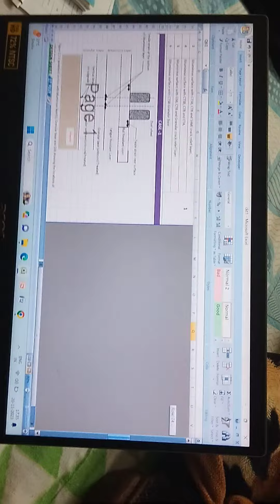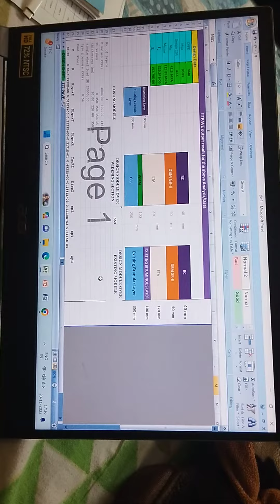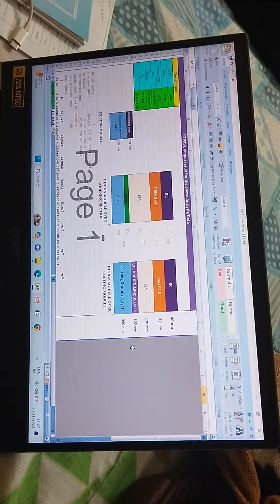IIT pave design example (2)